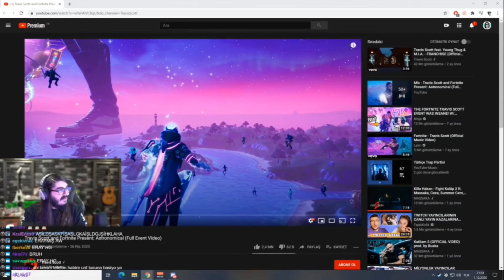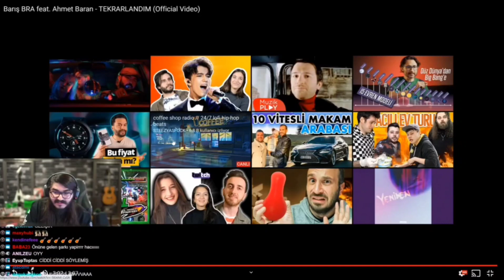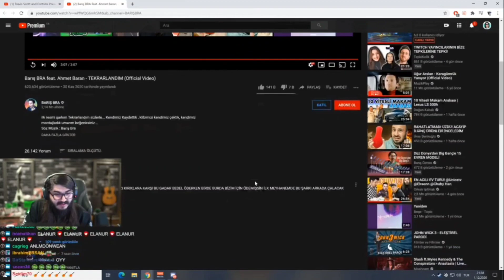KENDİNE MÜZİSYEN & ERAY - Barış BRA feat. Ahmet Baran - TEKRARLANDIM (Official Music Video) İZLİYOR